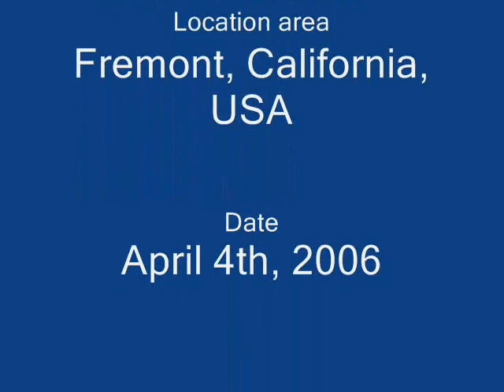Renee Hood's 22nd birthday Part 2 of 3